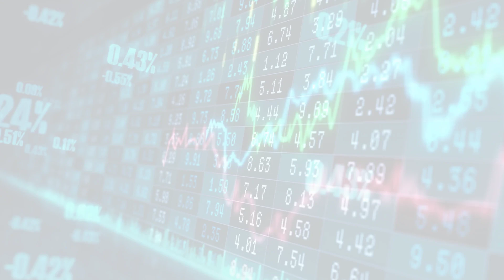MarketWatchLists: SpecialityRetail Update for Thursday, January 05, 2023, 16:05 EST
About:
MarketWatchLists is a service provided by Praefidi.